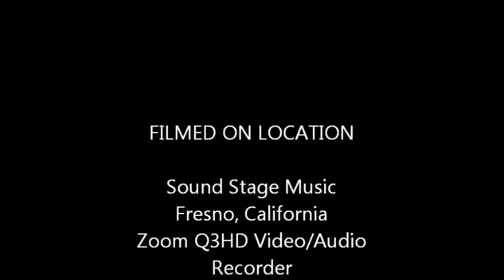Sean Corsaro Shuffle Variations